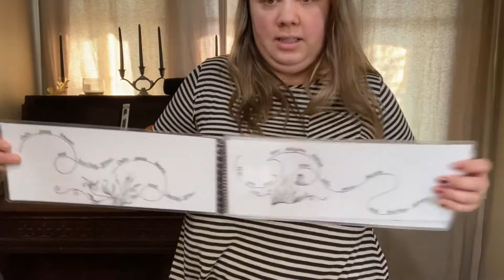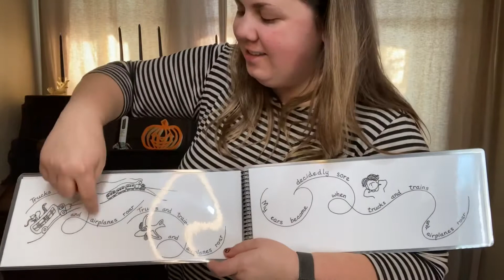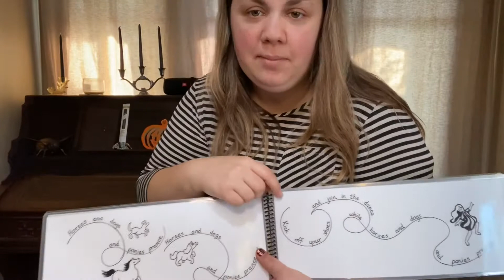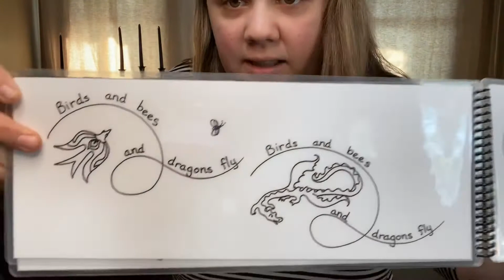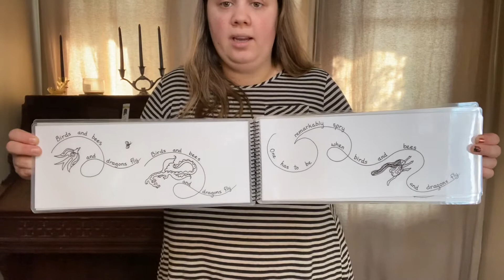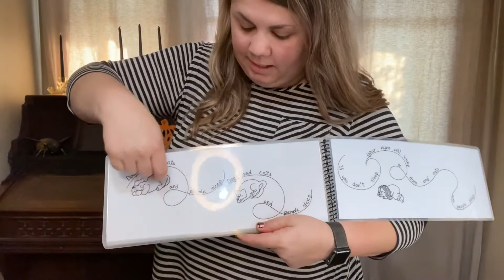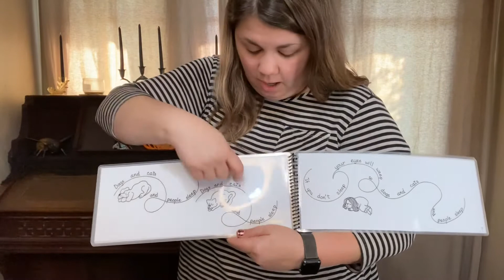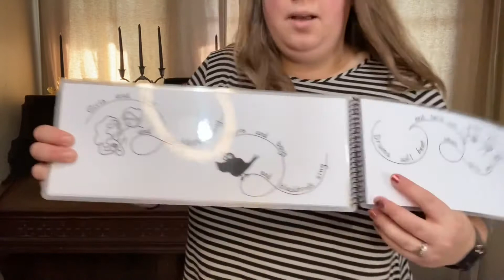TK-K Week of 10/19/2020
We will continue learning the song “Oats, Peas, Beans”, learn to read a musical line, and experience the song as a game.